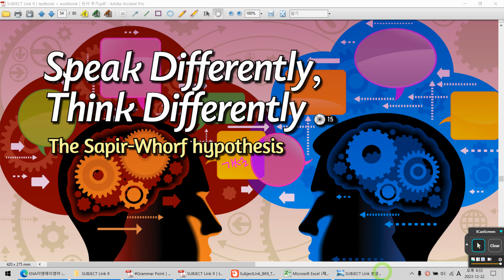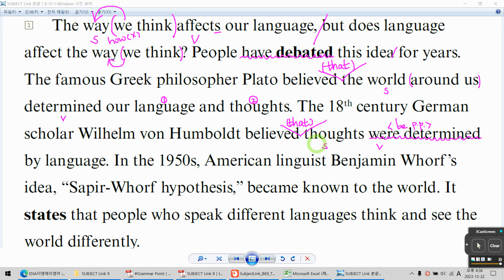SUBJECT Link 9 Lesson 15 (1)